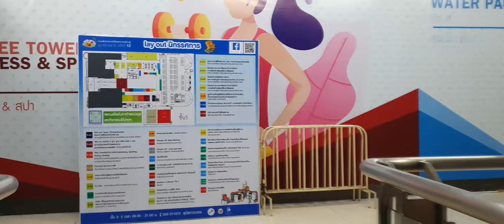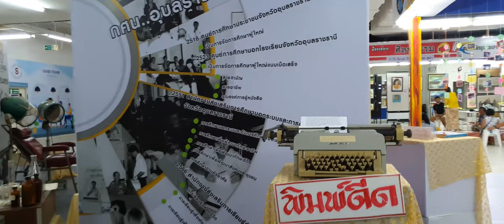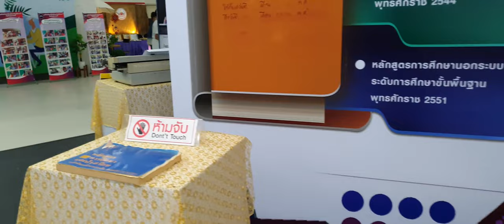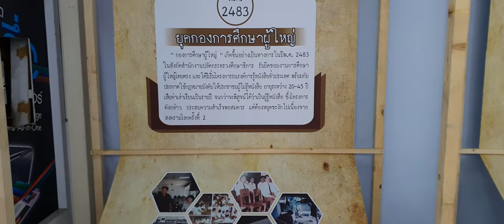สัปดาห์หนังสือและการเรียนรู้ อุบลราชธานี ครั้งที่ 12 [21:9] UltrawideVideos 4K UHD 60 FPS # 1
สมาคมผู้จัดพิมพ์และผู้จำหน่ายหนังสือแห่งประเทศไทย (PUBAT) ได้นำงานดี ๆ เดินทางมาพบปะทุกท่านถึงอุบลราชธานีแล้ว พบกับร้านหนังสือมากมาย ที่พร้อมใจกันนำหนังสือดี มีคุณภาพมาให้พี่น้องชาวอุบลได้เลือกสรรไปอ่านกันอย่างจุใจพร้อมทั้งพบปะนักเขียนในดวงใจ และกิจกรรมดี ๆ อีกมากมายตลอดทั้งงาน
            นายปัญญา แพงเหล่า ผู้สื่อข่าวพิเศษ EduGuide 4.0 รายงานข่าวเมื่อวันที่ 12 สิงหาคม 2566 นายบดินทร์ เกษมศานติ์ รองผู้ว่าราชการจังหวัดอุบลราชธานี เป็นประธานเปิดงานสัปดาห์หนังสือและการเรียนรู้ ครั้งที่ 12 “อ่านเฮ็ดหยัง” โดยมีนางสุนีย์ ตริยางกูรศรี ประธานบริหารบริษัทในเครือก้าวหน้ากรุ๊ป ต้อนรับ และมีนายทัศน์พล เรืองศิริ ผู้อำนวยการสำนักงานส่งเสริมการเรียนรู้ (สกร.) จังหวัดอุบลราชธานี กล่าวรายงานการจัดงาน ณ ลานกิจกรรมชั้น 4 ห้างสรรพสินค้าสุนีย์ทาวเวอร์ อำเภอเมือง จังหวัดอุบลราชธานี
          งานสัปดาห์หนังสือและการเรียนรู้ ครั้งที่ 12 “อ่านเฮ็ดหยัง” จัดขึ้นตั้งแต่วันที่ 12- 20 สิงหาคม 2566 ณ ห้างสรรพสินค้าสุนีย์ทาวเวอร์ โดยใช้พื้นที่ต่าง ๆ ภายในห้าง เพื่อเป็นการส่งเสริมให้ประชาชนมีนิสัยรักการอ่านและการเรียนรู้มากยิ่งขึ้น เปิดโลกทัศน์ใหม่ให้กับประชาชน เด็กและเยาวชนได้เรียนรู้จากกิจกรรมที่หลากหลาย อันจะนำไปสู่การสร้างสังคมแห่งการเรียนรู้ สร้างสัมพันธภาพที่ดีระหว่างหน่วยงานต่าง ๆ และภาคีเครือข่ายทั้งภายในจังหวัดและจังหวัดใกล้เคียง เพื่อพัฒนาและส่งเสริมการจัดงานสัปดาห์หนังสือและการเรียนรู้อุบลราชธานีให้เป็นงานประจำปีของจังหวัดอุบลราชธานีต่อเนื่องสืบไป
         อนึ่ง การจัดงานสัปดาห์หนังสือและการเรียนรู้อุบลราชธานี เริ่มมาตั้งแต่ปี พ.ศ.2552 และจัดติดต่อกันมาถึงปี พ.ศ.2562 ได้ว่างเว้นการจัดงานมา 3 ปี (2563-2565) เนื่องจากสถานการณ์แพร่ระบาดของโรคติดเชื้อโควิด 19  สำหรับการจัดงานครั้งที่ 12 ปี พ.ศ.2566 คณะกรรมการจัดงานโดย สกร.อุบลราชธานี (สำนักงาน กศน.เดิม) ได้ร่วมกับภาคีเครือข่ายทั้งภาครัฐและเอกชน รวมทั้งสำนักพิมพ์ สมาคม ชมรมต่างๆ และสุนีย์ทาวเวอร์ สนับสนุนสถานที่จัดงาน จัดจำหน่ายหนังสือใหม่ และเก่า ลดราคา 50%
          นอกจากนี้ ยังมีกิจกรรมส่งเสริมคุณภาพชีวิตของประชาชนทุกช่วงวัยมากมาย โดยหน่วยงานด้านวิชาการ สุขภาพ วัฒนธรรม และเทคโนโลยี มีการจัดอบรม สัมมนา และเผยแพร่ความรู้ รวมทั้งนิทรรศการหลากหลาย ซึ่งถือเป็นความโชคดีและความภาคภูมิใจของชาวอุบลราชธานีและจังหวัดใกล้เคียง ได้มีแหล่งเรียนรู้ระดับชาติให้ประชาชนทุกคนได้ร่วมพัฒนาความรู้ ทักษะวิชาการ วิชาชีพ เพื่อนำไปใช้ในชีวิตประจำวันต่อไป
         มีคาราวานหนังสือหนังสือดัง ราคาสุดประหยัดกว่า 120 สำนักพิมพ์  / มีกิจกรรม Run Lan Learn: แล่นเฮียนฮู้  ในวันที่ 13 สิงหาคม 2566 วิ่งของพี่ หนังสือนี้ เพื่อน้อง กิจกรรมวิ่งการกุศล เพื่อนำรายได้จากการสมัครไม่หักค่าใช้จ่ายมอบเป็นทุนในการซื้อหนังสือให้กับโรงเรียนที่ยังขาดแคลนมูลค่ามากกว่าหนึ่งล้านบาท รวมทั้งจัดหาหนังสือสนับสนุนธนาคารหนังสือจังหวัดอุบลราชธานี แห่งแรกของประเทศ / เปิดประสบการณ์กับ International book sale เทศกาลหนังสือนานาชาติแห่งแรกในอีสานใต้ที่แรกในจังหวัดอุบลราชธานี  โดยรวบรวมหนังสือจากสำนักพิมพ์ทั่วโลกให้ได้เลือกซื้อเลือกชมในราคาลดพิเศษถึง 50 - 95% และ กิจกรรม 9 สาระ ความรู้ ความบันเทิงพบกับดารานักเขียนมากมายพร้อมพระนักเทศน์ชื่อดัง ตลอดงาน พร้อม พื้นที่พิเศษดินแดนแห่งไดโนเสาร์  อุบลราชธานี